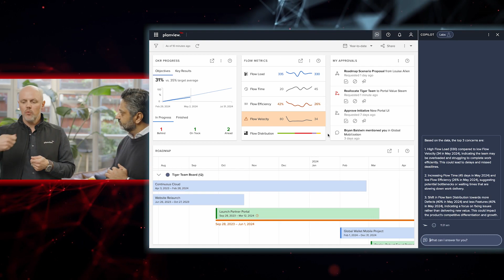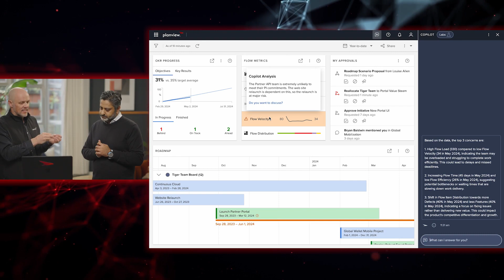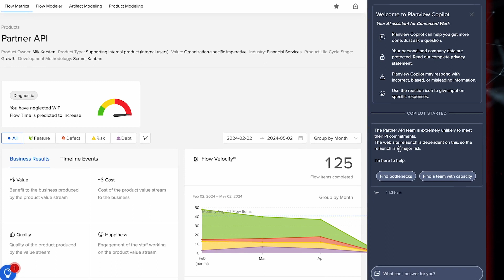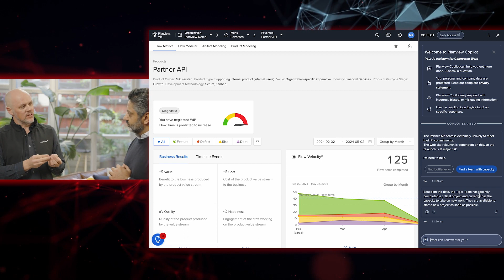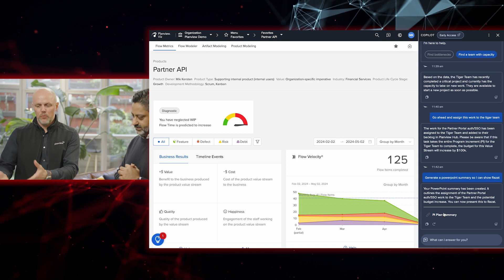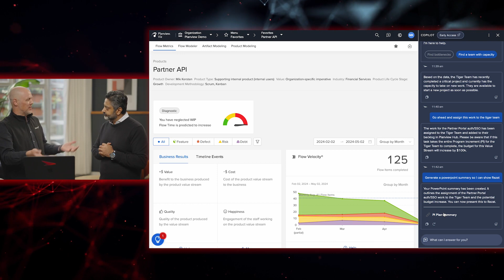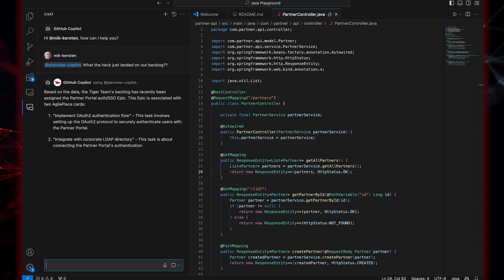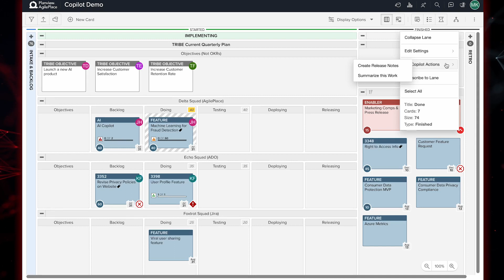Reimagine Digital Product Development with AI: Planview Copilot Demonstration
Planview CEO Razat Gaurav and CTO Mik Kersten show in this demo all the transformative and game changing features of Planview's AI Copilot